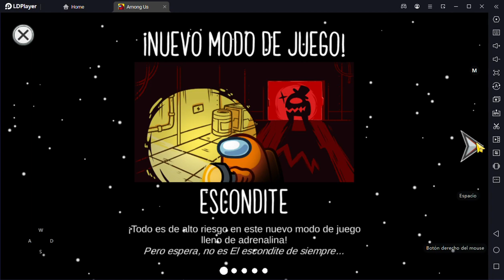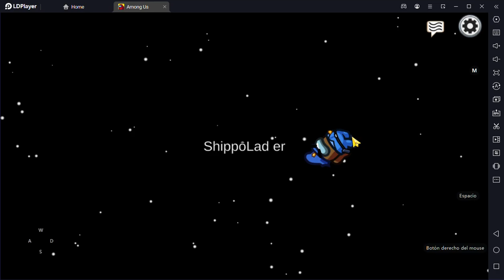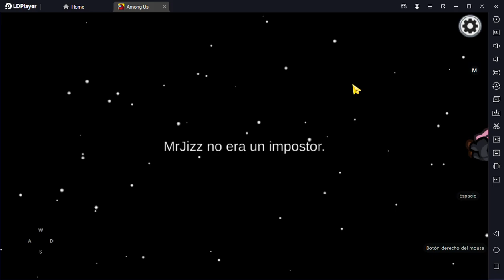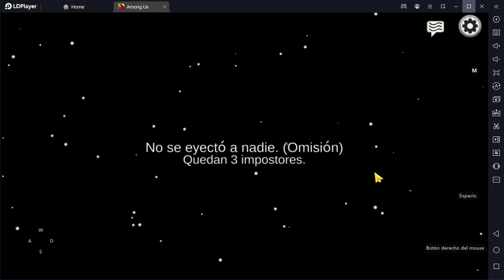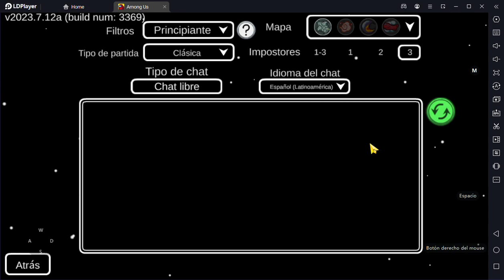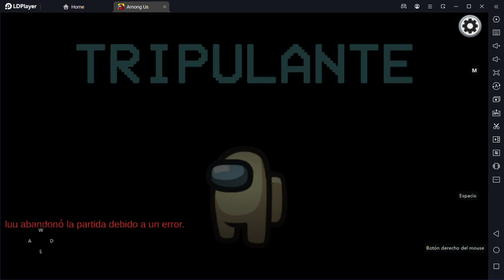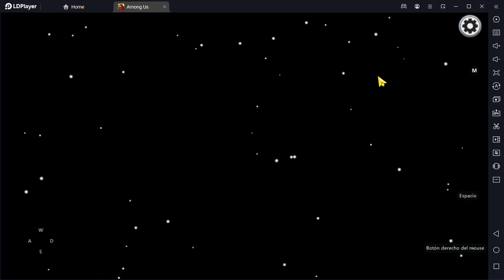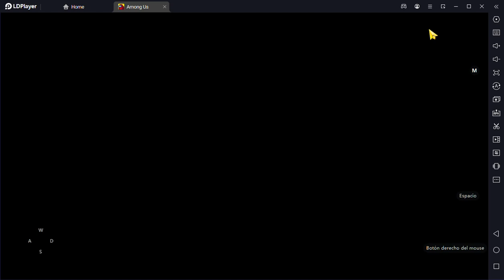Among Us Gameplay 01